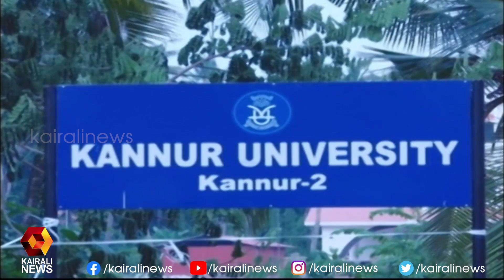കണ്ണൂർ സർവ്വകലാശാല വൈസ് ചാൻസലറുടെ പുനർനിയമനം ശരിവച്ച് ഹൈക്കോടതി l Kannur VC lHigh Court